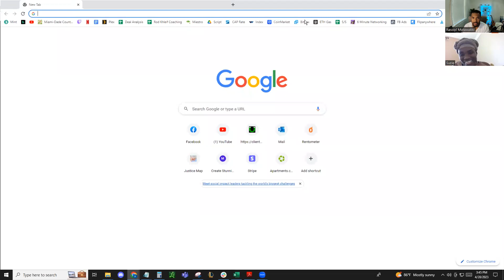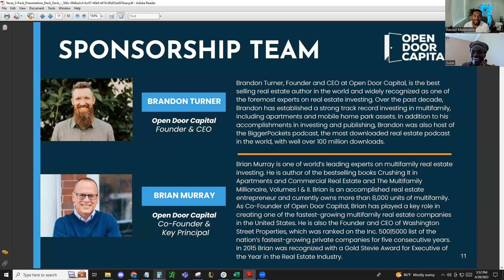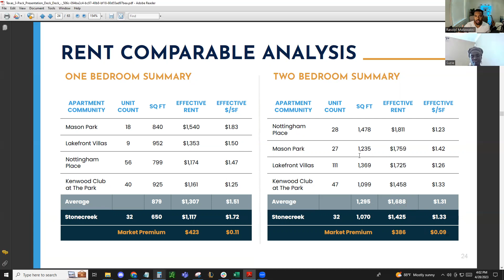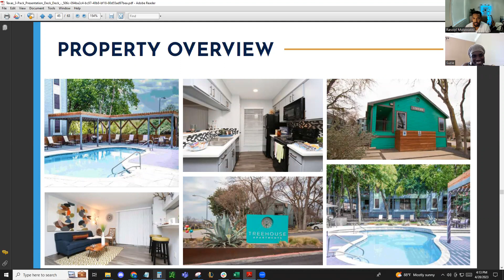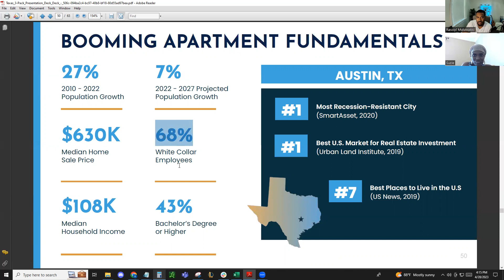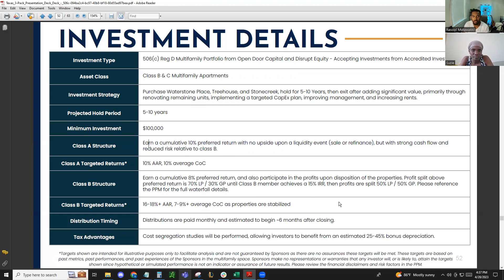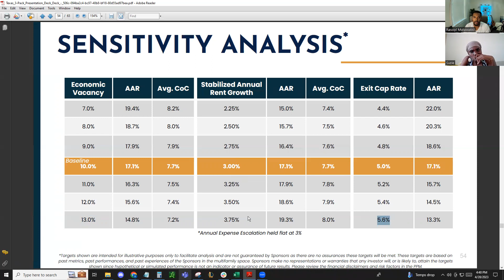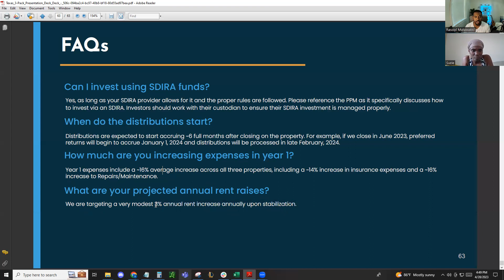Texas 3 Pack Deal Review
673 Units